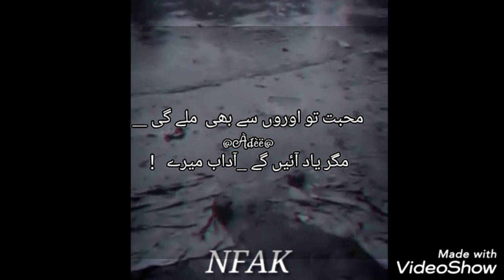NFAK lyrics status | lovers zone | the editor official | enj vichary mor ni aye